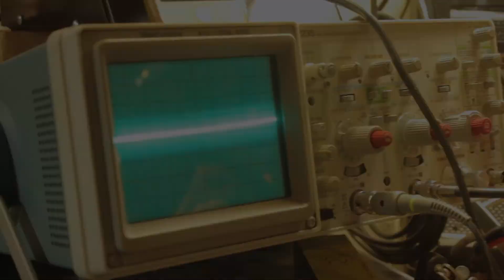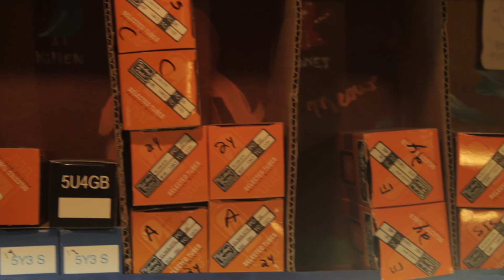Rootbeer Audio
Rootbeer Audio is a custom amp building, and tube amp repair service located in Fishtown Philadelphia.  Matt Manhire is the sole proprietor of the company.